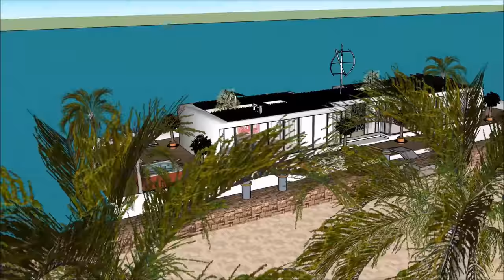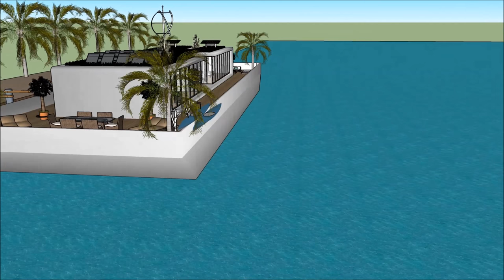Floating home houseboat plans in Scotland Glasgow Epic homes enterprise house boat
The Floating home houseboat plans in Scotland Glasgow Epic homes enterprise house boat is made to sustain quality of life:

The Floating home houseboat plans in Scotland Glasgow Epic homes enterprise house boat includes an Extravagant Barge Design ready for the extravagant user to rent the barge Houseboat

The Floating home houseboat plans in Scotland Glasgow Epic homes enterprise house boat has three level plans with basement underneath it, which consist all the facilities needed for the renter. The Houseboat Barge has a unique modern contemporary design with unique architectural features. It has its own lounge area with gorgeous view of the bay.

Edinburgh Aberdeen Buckhaven Dundee Dunoon  Glasgow Gourock Inverness Kirkwall Lerwick Mallaig Oban Perth, Scotland Rosyth Stornoway Thurso Troon Ullapool Dornoch, Sutherland Beaumaris, Anglesey Tenby, Pembrokeshire The Witterings, West Sussex Berwick-upon-Tweed Port of Tyne - South Shields Sunderland Hartlepool Teesport – Middlesbrough Redcar Whitby Scarborough Bridlington Kingston-upon-Hull Immingham Dock, Port of Immingham, ABP Grimsby Goole Boston Port of King's Lynn - King's Lynn docks, Norfolk  Great Yarmouth  Lowestoft Felixstowe: Hutchison Whampoa Port of Medway - Sheerness docks: commercial, old RN dockyard, ferry Port of Whitstable: fishing, small commercial Port of Ramsgate: ferry, leisure, lifeboat Port of Dover: ferry Folkestone